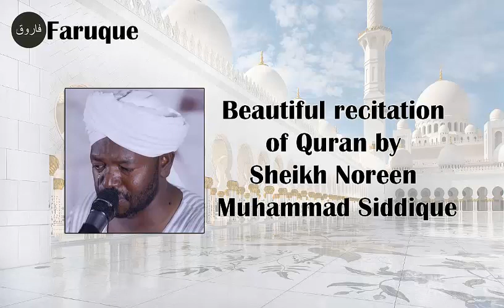017 - Surah Al-Isra Recitation by Sheikh Noreen Muhammad Siddique